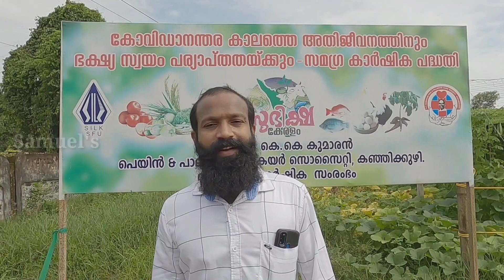Onam|ജൈവോത്സവം | Farm Visiting | K K കുമാരൻ പെയിൻ & പാലിയേറ്റീവ് കെയർ സൊസൈറ്റി.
പൂക്കളും പച്ചക്കറികളും നേരിൽ കണ്ട് കൃഷിയനുഭവത്തിൽ ഓണം ആഘോഷിക്കാം.
K K കുമാരൻ പെയിൻ& പാലിയേറ്റീവ് കെയർ സൊസൈറ്റിയുടെ നേതൃത്വത്തിൽ ഓണം ജൈവോത്സവം.